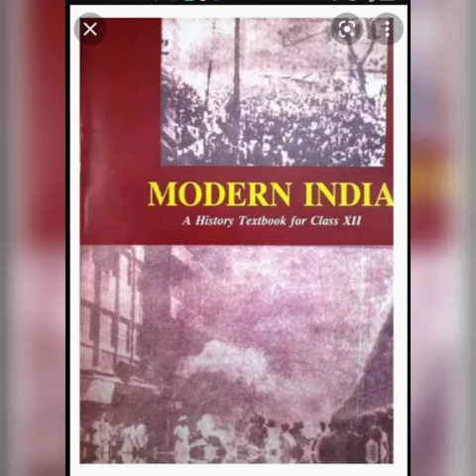11.5 NCERT AUDIOBOOK MODERN HISTORY BIPIN CHANDRA